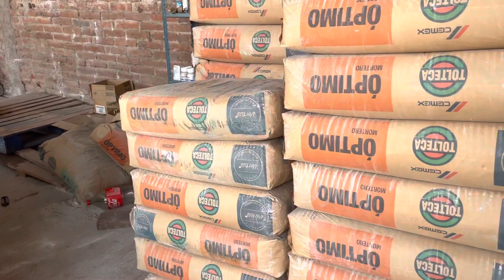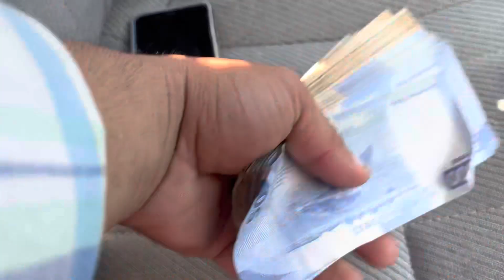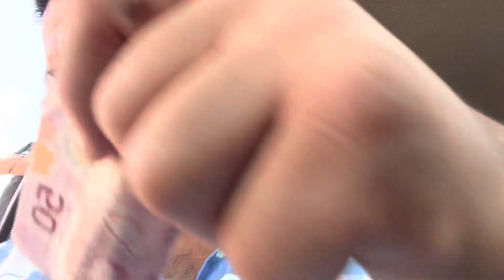Comprando material para construir la barda. Video Guardado